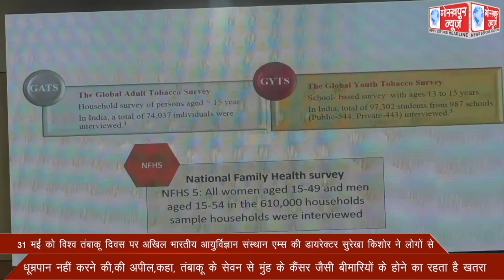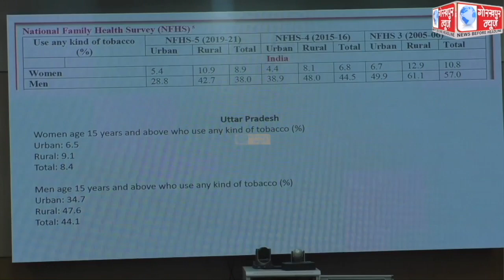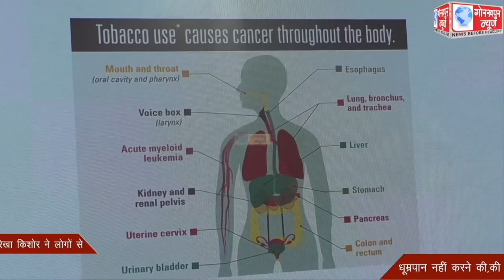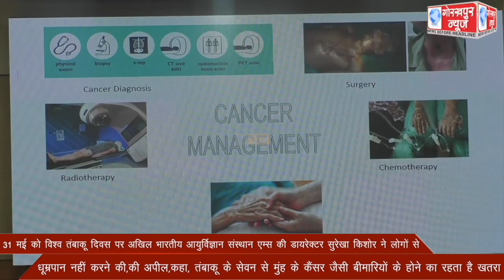31 मई को विश्व तंबाकू दिवस पर अखिल भारतीय आयुर्विज्ञान संस्थान एम्स की डायरेक्टर सुरेखा किशोर ने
31 मई को विश्व तंबाकू दिवस पर अखिल भारतीय आयुर्विज्ञान संस्थान एम्स की डायरेक्टर सुरेखा किशोर ने लोगों से धूम्रपान नहीं करने की,की अपील,कहा, तंबाकू के सेवन से मुंह के कैंसर जैसी बीमारियों के होने का रहता है खतरा